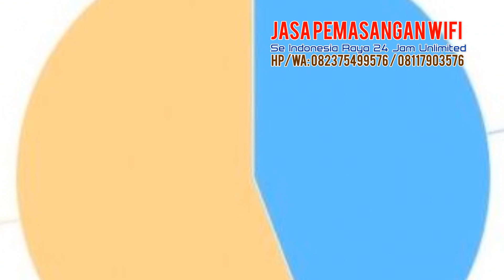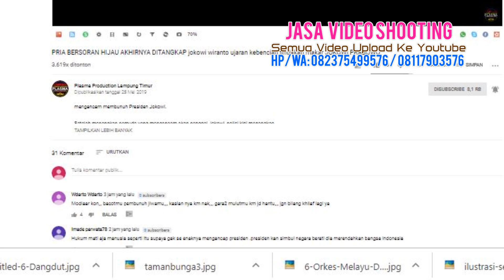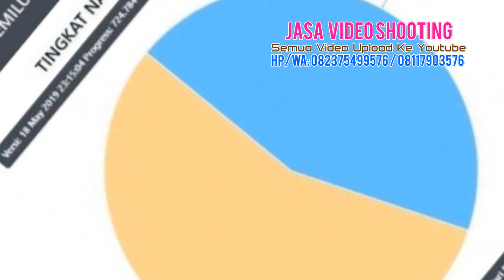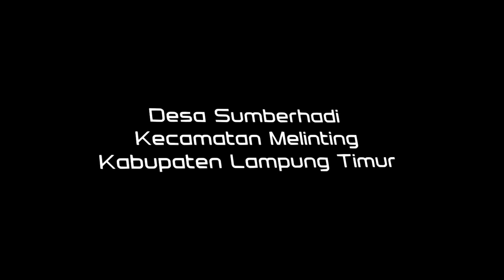PRABOWO KALAH ATAU MENANG di MK? Mahkamah Konstitusi Pilpres 2019 Pasca Kerusuhan Bawaslu 22 Mei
SELISIH SUARA SANGAT BESAR, KUBU JOKOWI YAKIN KUBU PRABOWO SULIT MENANG GUGATAN DI MK
AvatarREDAKSI26 MEI 2019

dilansir dari MOJOK.CO...pada minggu pagi, pukul 5.13 wib... Selisih perolehan suara yang mencapai 16,9 juta membuat kubu Jokowi yakin gugatan kubu Prabowo ke MK akan mentah dan tidak mengubah hasil penghitungan suara.

Kubu pasangan capres-cawapres Prabowo-Sandiaga secara resmi sudah mendaftarkan gugatan perselisihan hasil Pemilihan Presiden dan Wakil Presiden 2019 ke Mahkamah Konstitusi pada Jumat malam, 24 Mei kemarin.

sementara itu, saya menghimbau untuk kita semua, agar dapat mengklik tombol subscribe dan mengaktifkan tanda lonceng. agar kita mendapatkan notifikasi apabila channel youtube ini mengupload video terbaru. selanjutnya kita juga diperbolehkan memberikan komentar di bawah video ini dan menekan tanda like atau jempol dan membagikannya di sosial media anda.

menurut Ketua Tim Hukum Badan Pemenangan Nasional (BPN) Bambang Widjojanto; pihaknya sudah menyelesaikan permohonan sengketa perselisihan hasil pilpres dan telah serahkan secara resmi permohonan tersebut.

Badan Pemenangan Nasional (BPN) Prabowo-Sandiaga, melalui tim hukumnya mengaku siap merumuskan dan membuktikan adanya kecurangan yang terstruktur, sistematik, dan masif yng terjadi dalam penyelenggaraan pemilu 2019. Mereka bahkan sudah siap dengan 51 alat bukti kecurangan yang sudah mereka kantongi.

Sementara itu, kubu Jokowi menghormati gugatan yang sudah dilayangkan oleh kubu Prabowo. Bagi kubu Jokowi, pendaftaran gugatan ke MK tersebut merupakakan cara yang paling konstitusional untuk memperjuangkan hasil pemilu.

Kendati demikian, kubu Jokowi yakin bahwa gugatan tersebut tidak akan mengubah secara signifikan hasil penghitungan suara yang sudah dilakukan oleh KPU yang mana memenangkan pasangan Jokowi-Ma’ruf Amin.

Hal tersebut karena selisih suara yang sangat besar, yakni 16,9 juta.

Seperti diketahui, dalam penghitungan suara Pilpres 2019 oleh KPU, Jokowi-Ma’ruf mendapat 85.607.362 atau 55,50 persen. Sedangkan perolehan suara Prabowo-Sandi sebanyak 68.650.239 atau 44,50 persen. Selisih suara kedua pasangan mencapai 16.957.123 atau 11 persen.

mengutip pernyataan Wakil Kepala Rumah Aspirasi TKN Jokowi-Ma’ruf Amin, Michael Umbas; dia menilai.. sulit bagi Prabowo-Sandi mengubah hasil melalui MK. Sebab selisih suara antara Prabowo-Sandi dan Jokowi-Ma’ruf sekitar 16,9 juta.

Banyak pihak yang mengamini apa kata Michael. Maklum saja, pada Pilpres 2014 lalu saja, dengan selisih suara yang tak sebanyak sekarang, kubu Prabowo tak bisa memenangkan gugatannya, apalagi sekarang dengan selisih suara yang sangat besar.

Kubu Jokowi pun kemudian berharap Prabowo bisa legowo dan bersikap ksatria jika nantinya gugatannya kalah di MK.

Semoga rangkaian proses pemilu 2019 yang penuh dengan banyak insiden ini bisa berjalan dengan baik dan masing-masing kubu sama-sama bijak dalam menyikapi apa pun hasilnya nanti.

Yah, mengutip kata MC Orkes Melayu Arumbia, “Yo, yo, yo, sing penting tertib wae, yo. Ojo jotos-jotosan, yo!”